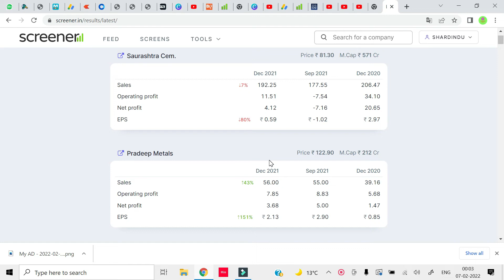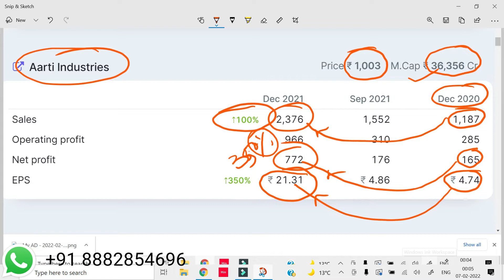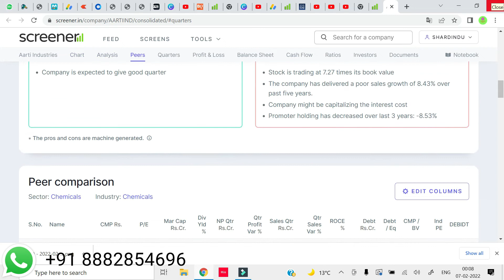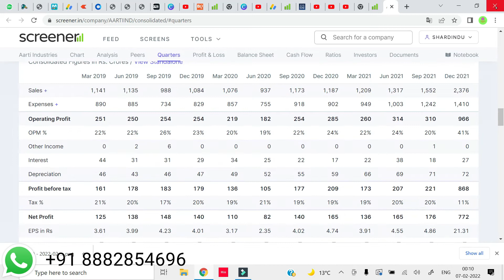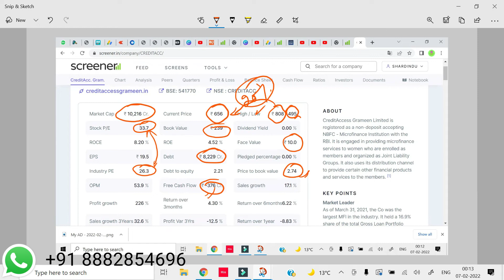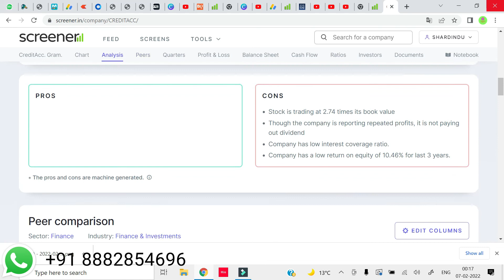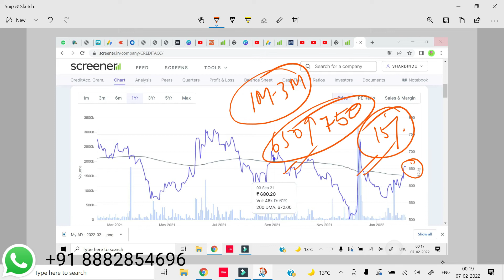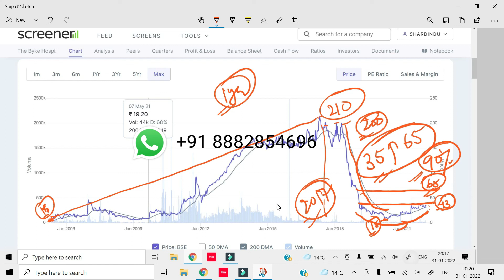349.TWO STOCKS ARE READY TO JUMP FOR HUGE RETURNS | LATEST STOCK MARKET NEWS | TRENDING STOCKS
THIS VIDEO GIVES YOU INDEPTH ANALYSIS WHY  BEST OF  PENNISTOCKS CAN NOT GIVE YOU LARGE GAINS COMPARED TO THESE STOCKS WITH GREAT FUNDAMENTALS. JUST GIVEN GREAT Q3 RESULTS. THIS ALSO BRINGS MULTIBAGGER STOCKS FOR SWING TRADE, BEST MEDIA STOCK ,BEST FERTILIZER STOCK, BEST HOLDING COMPANY TO BUY, WHY IT MAY GIVE HUGE RETURNS. ANOTHER GREAT STOCK IN MOMENTUM FROM CHEMICAL SECTOR AND PHARMA SECTOR MAY GIVE EXCELLENT RETURN IN SHORT TERM.HIGH VOLUME AND HIGH DELIVERY SCAN WILL GIVE SEVERAL STOCKS FOR EASY FILTERING. MOST UNDERVALUED STOCK AT RIGHT TIME AND AT RIGHT PRICE.BEST VALUE PICKS, BEST REALTY STOCK, BEST SUGAR STOCK AND BEST FMCG STOCK.ONLY FOCUS ON YES BANK, VODAFONE, HDFC BANK, ICICI BANK WILL NOT MAKE MONEY. TRY OTHER BEST STOCKS OF MARKET DISCUSSED HERE WITH HUGE TARGETS.